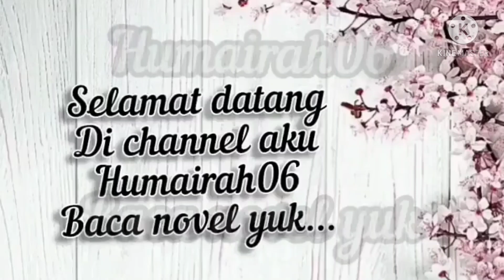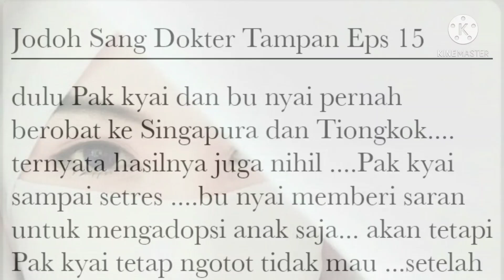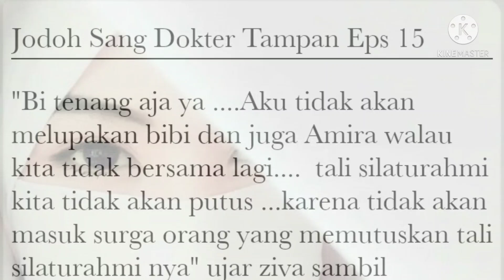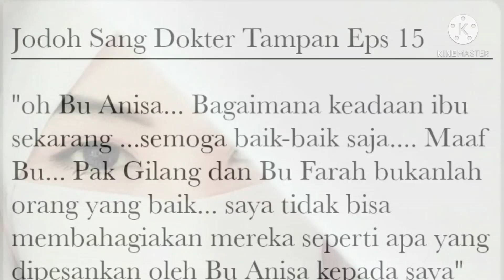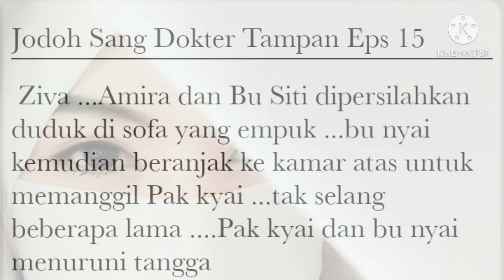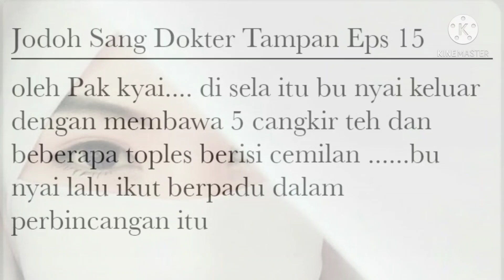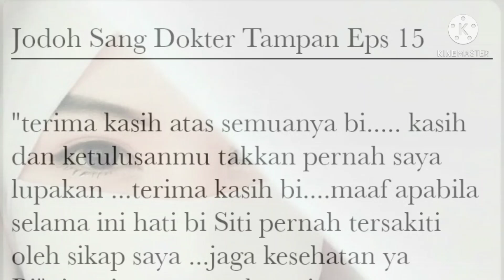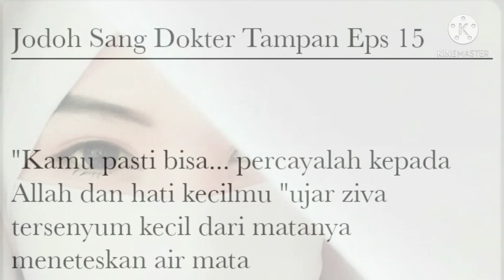Jodoh Sang Dokter Tampan Eps 15